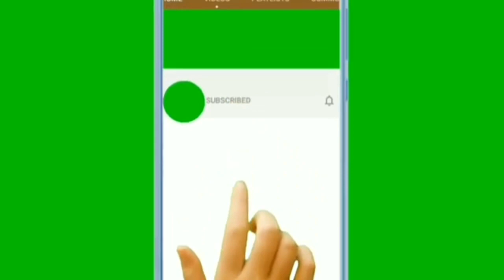Inter Club Tournament ( Wako ) Saikhowa 2022 Kata Kickboxing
Karate _ Judo karate _ Taekwondo karate _ Brazlian jiu-jitsu Karate _ Kungfu Karate _ Krsv Maga Karate _ Muay Thai Karate _ Aikido Karate _ Bixing karate _ hapkido karate _ Tai chi karate _ Mixed martial arts karate _ Jujutsu karate _ Capoeira karate _ kick boxing _ Kendo karate _ Wrestling karate _ Arnis karate _ Wing Chun karate _ Sambo karate _ Kalaripayttu Karate _ Jeet kune Do Karate _ Sumo Karate _ Tang soo Do karate _
 Silambam karate _ Lathi Khela Karate _ Gatka Karate _ Thang-Ta karate _ Mardani khel karate _ Pari khanda karate _ Katehi Samu Karate
Cat – Neko (i.e. Neko Ashi Dachi = Cat Foot Stance or Cat Stance)
Elbow – Empi or Enpi (sounds like En-pee or Em-pee)
Kick – Geri or Keri (sounds like Geh-ree or Keh-ree)
One More Time – Mo Ichi Do (sounds like Moe E-chee Doe)
No – Iie (sounds like E-ay)
No Mind (State of “No Mind”) – Mushin
Please – Dozo (sounds like Doe-zoh)
Practitioner of Karate – Karateka
Pulling Hand (brining hand back to ready position) – Hikite
Punch – Tsuki or Zuki (sounds like Zoo-key)
 Push On Through Difficulties – Oss or Osu. Nevertheless, this term used in many different ways and is often used by non-Japanese Karate students for “Thank you”, “I understand”, etc. Oss (Osu) is a kind of respectful catch-all phrase. The meaning of Oss (Osu) can vary greatly between Karate schools and styles.
Right – Migi (sounds like Mee-gee)